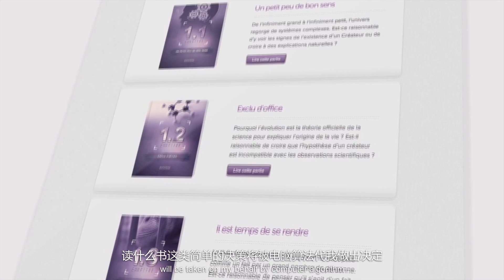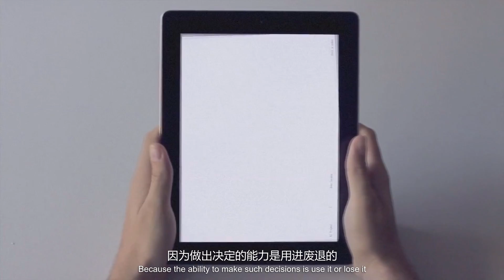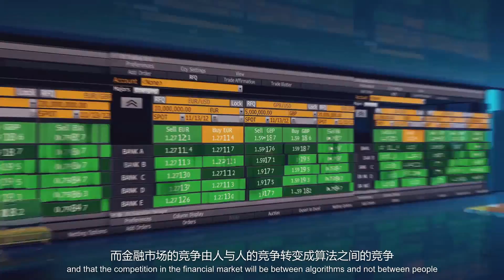Talking About a Revolution: Life in the Age of Artificial Intelligence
What impact will the artificial intelligence revolution have on our society, culture and economy? In this video, produced for the JDDiscovery conference, Prof. Yuval Noah Harari considers one of the greatest shifts since life began on Earth: natural selection being replaced by intelligent design as the principle force of evolution.

Video production: Roey Orbach, MediaBox Productions
Editing, sound, graphics and subtitles: JD Finance